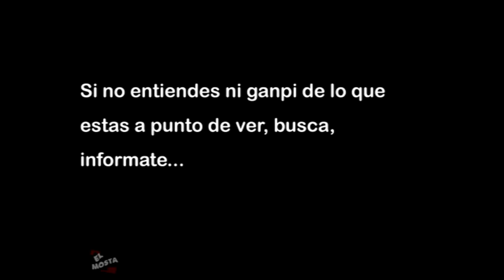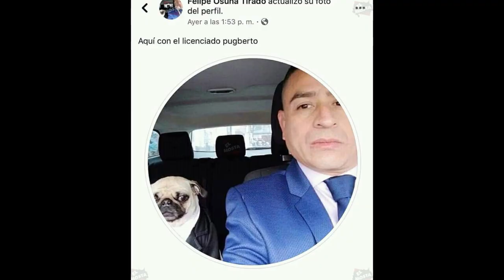Nunca te confíes en un juego de terror // Lurk in the Dark: Prologue - Part.1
Un juego raro, firme raro como para no dormir bien y tenerle más cariño a tu tio :u.
JUEGO: Lurk in the Dark (O como yo le digo, la wea en la oscuridad)
 Nota:
Vendo cuyes Y el link del juego:

SÍGUEME ACÁ OK? :
(acá hay memes de vez en cuando y mayormente se responden preguntas o lo que quisieras decirme ;3)

Canciones y sonidos usados:
-Sonido de terror (el que se pone en la intro)
-Mi voz sensual
-El uh the roblox
-El cuack de un pato
-Una burbuja
-Un golpe
-El hijo del diaaabloo
-Naruto flute fail
-Y el queridísimo LE TONGUE
-Y otras weas más

Psdt:
Emanuel es mi repre